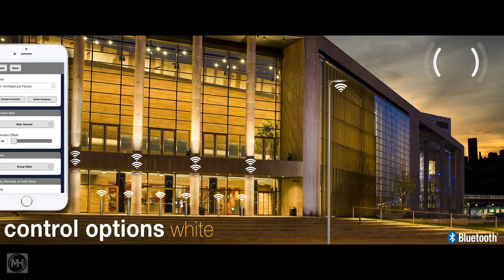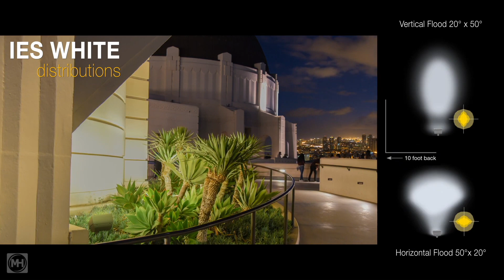THE MH COMPANIES SPOTLIGHT: Kim Lighting KFL Architectural Floodlight Collection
Kim Lighting is the world's foremost designer and manufacturer of quality, high-
performance outdoor architectural and landscape lighting products.